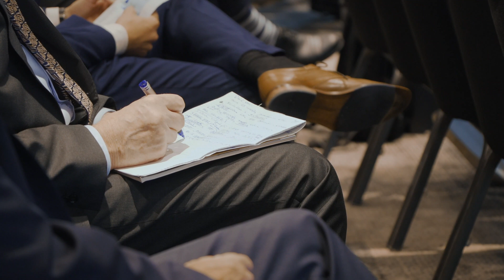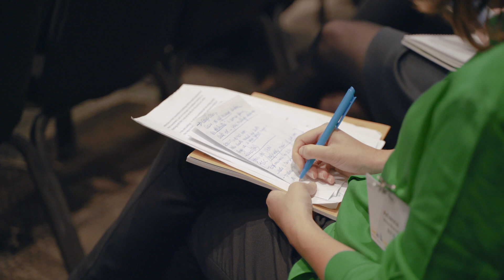Decarbonising District Energy For Our Cities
Euroheat & Power has come forward with a commitment to full decarbonisation of Europe’s district heating and cooling networks before 2050 but Managing Director wants everyone to know he’s not proud of it. Real pride and satisfaction will come, he says, when the industry delivers on its promise and its potential. Working in close cooperation with the cities district heating networks are intended to serve, the industry looks set for a period of intensive change and growth.